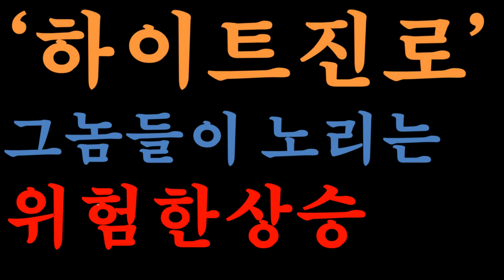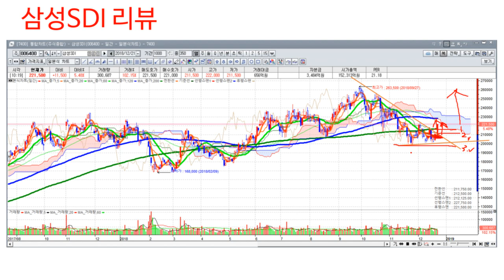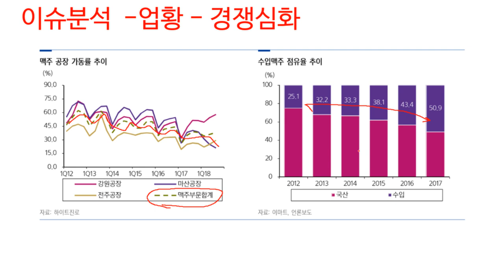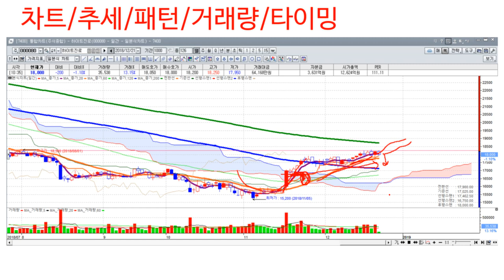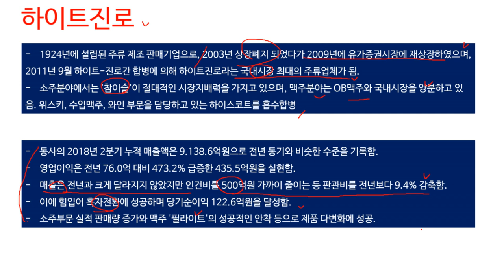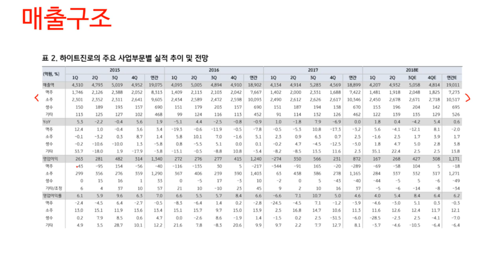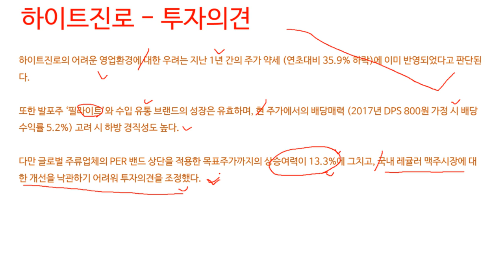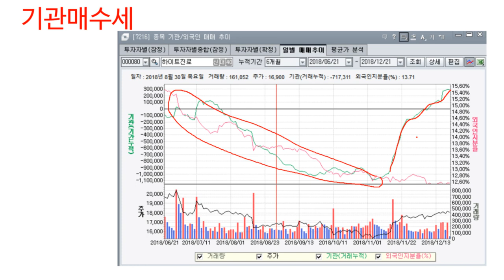(하이트진로) 20일선 깨지면 손절.. 위로는 기관차 탈생각입니다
위로는 열려있고 밑으로는 즉시 손절 생각입니다.